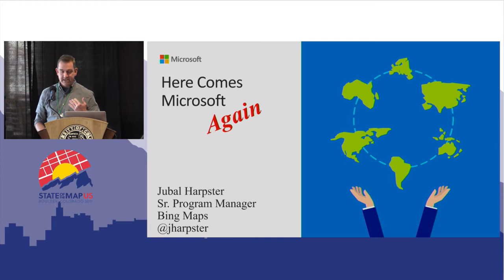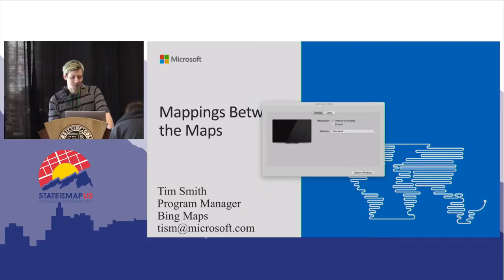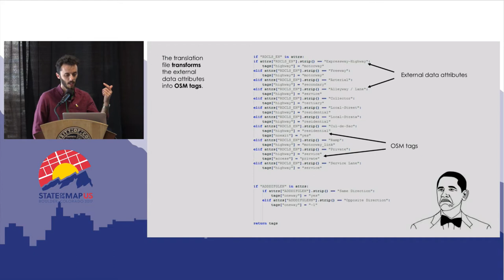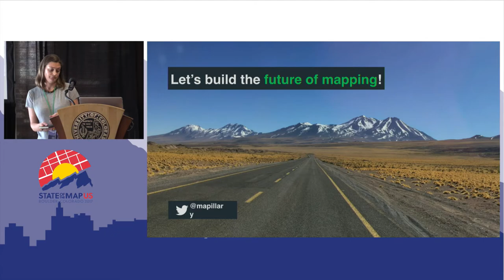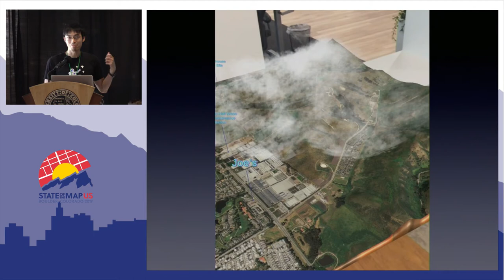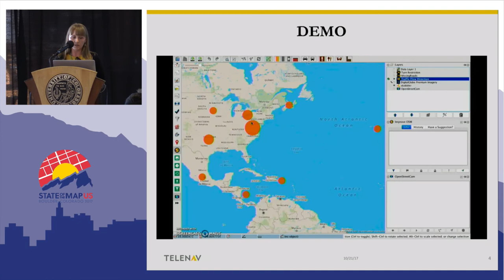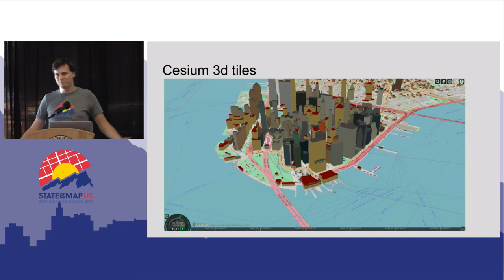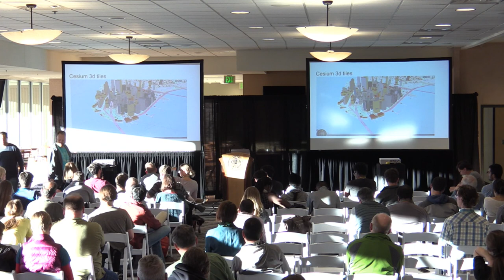Lightning Talks Partnerships